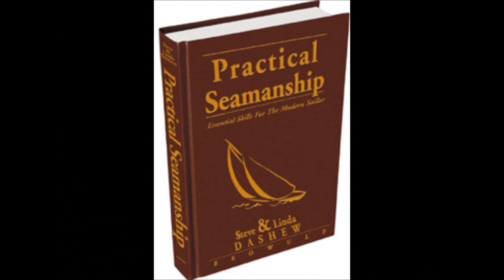Shallowest Sister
Song about a storm on Lake Erie